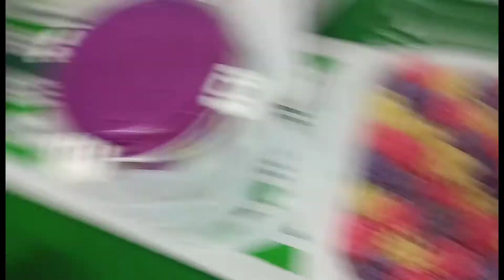ROTI JALA HARMONI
roti jala musim carona.warna warni sayang nak makan